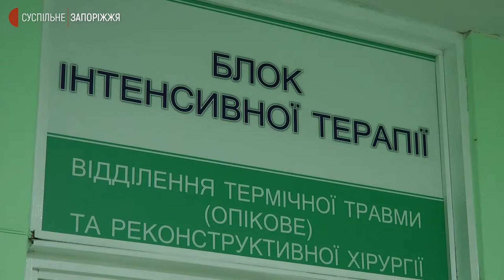У Запоріжжі стався вибух у житловому будинку, одна людина загинула | Новини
28 січня близько четвертої години ранку в житловому будинку Запоріжжя стався вибух побутового газу. Внаслідок вибуху в житловому будинку загинула 76-річня мешканка. Ще двоє жінок отримали травми різного ступеня тяжкості.